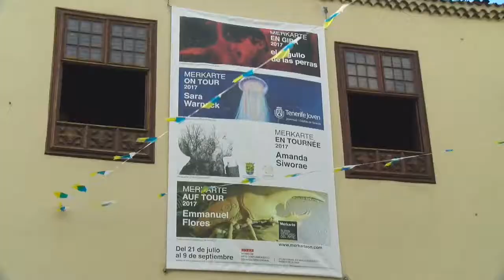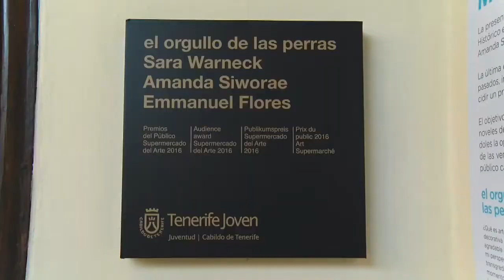20170721_AS_Inauguracion__Merkarte_en_gira